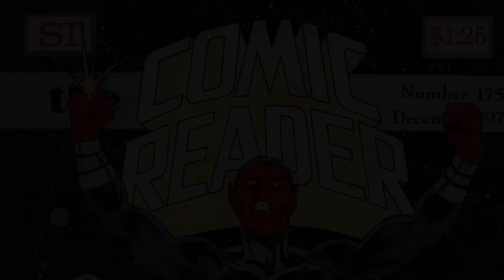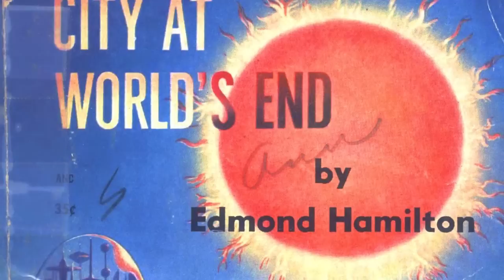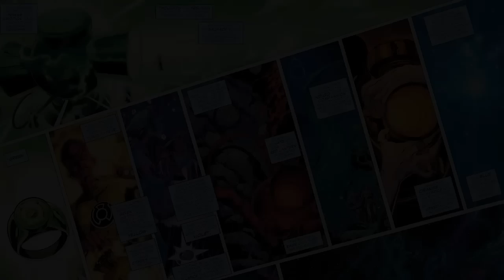Green Lantern Sinestro Corps War: Full Story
▸ Twitter.com/Comicsexplained
▸ Facebook.com/Marvelexplained
▸ Instagram.com/Comicsexplained

ABOUT ME:
"Sinestro Corps War" is an American comic book crossover event published by DC Comics in its Green Lantern and Green Lantern Corps titles.